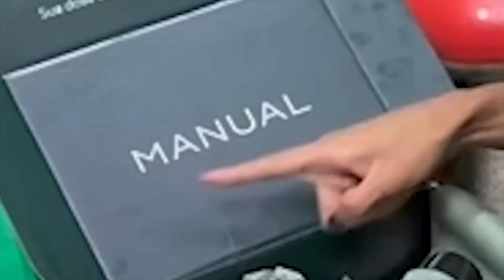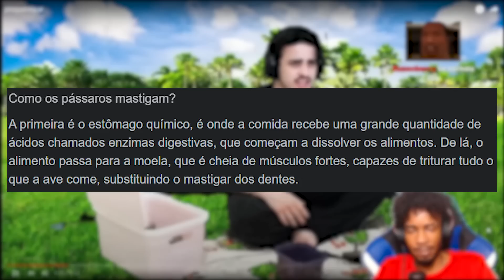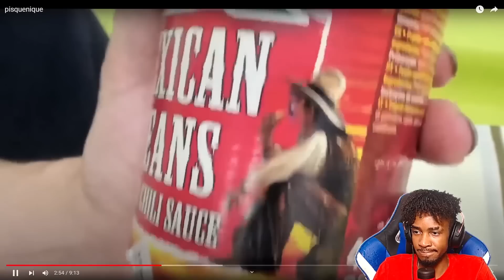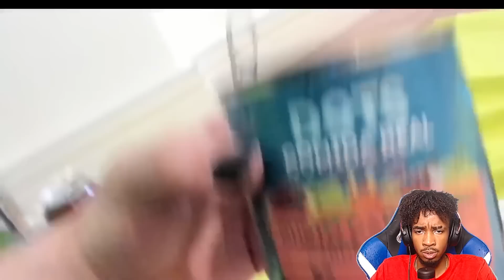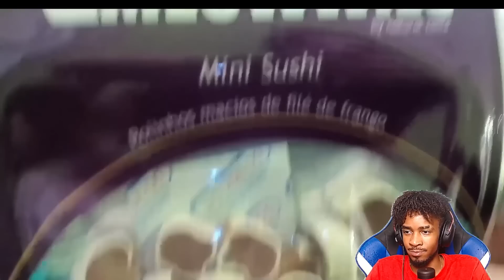ASSISTINDO O PISQUENIQUE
*CUPOM:* DOAZIN40